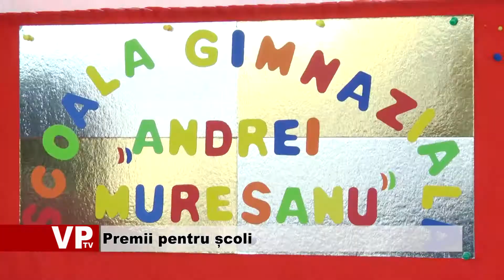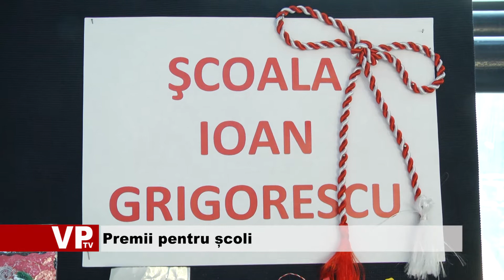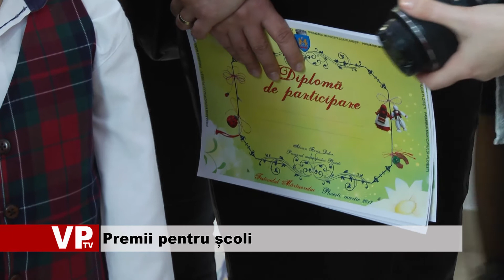Premii pentru școli